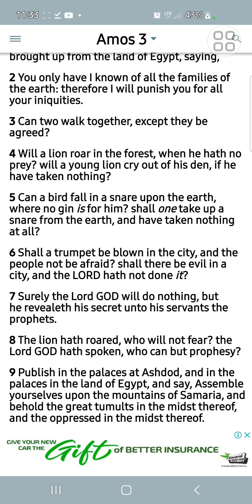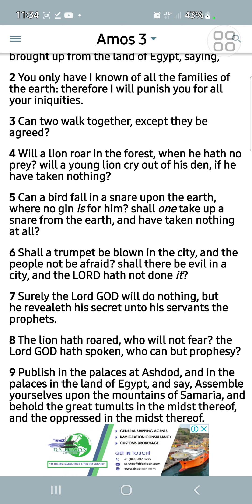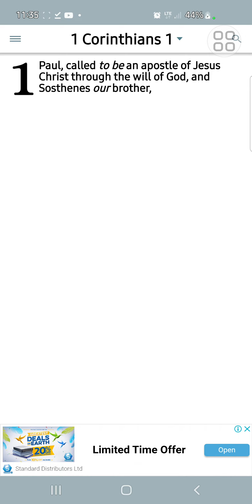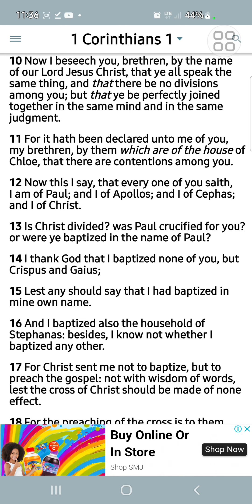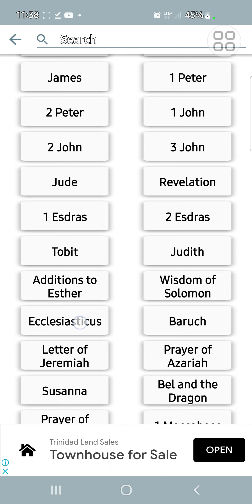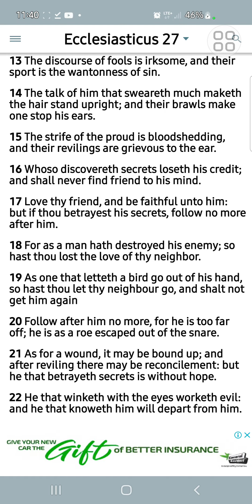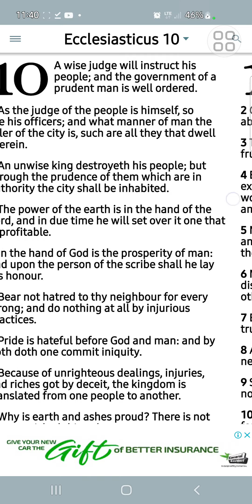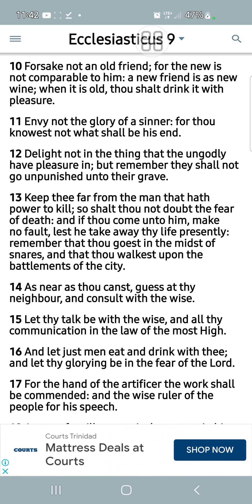2/3s are not your friends